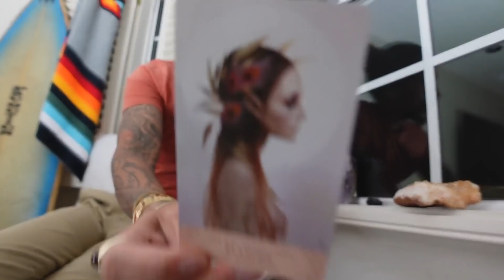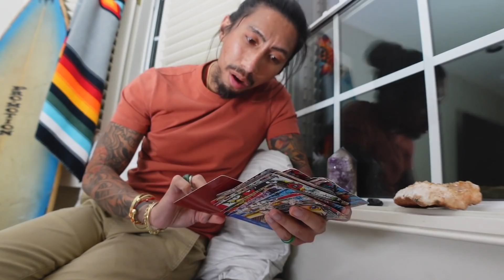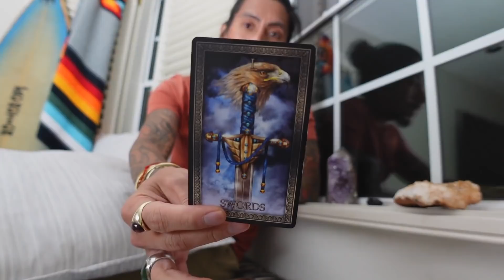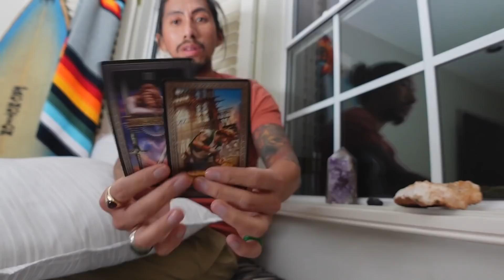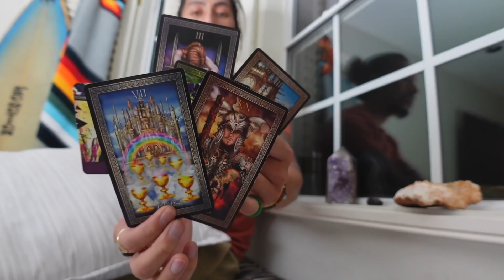DIVINE FEMININE TAROT CARD READING | FEELING BETRAYED | FEBRUARY 2021